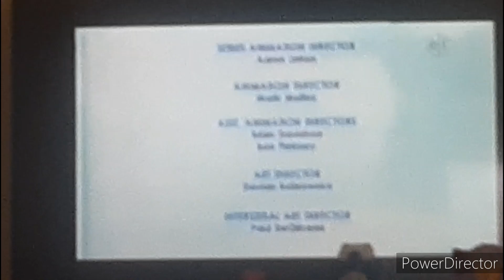September 12, 2023